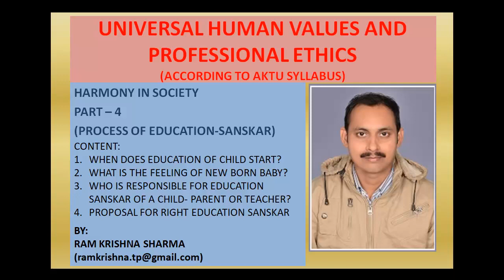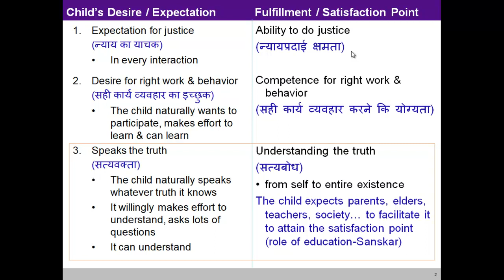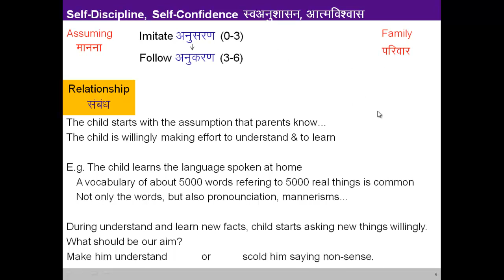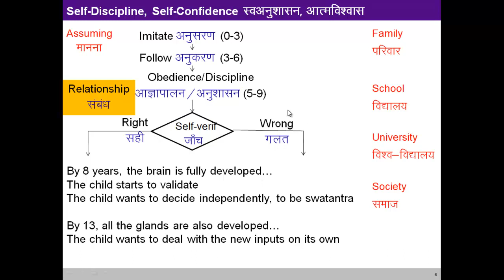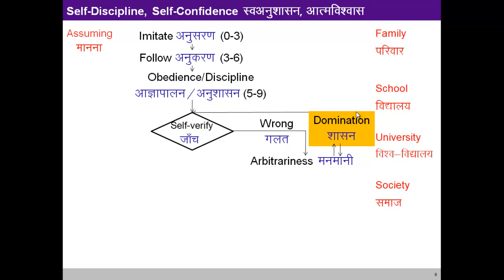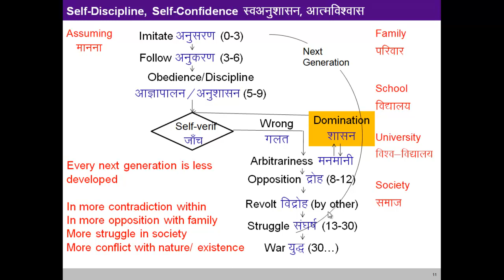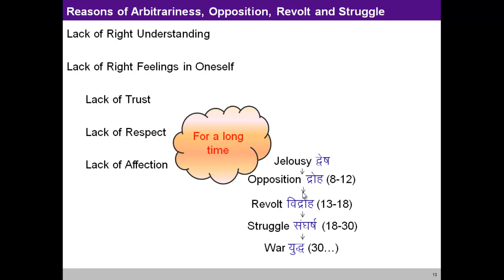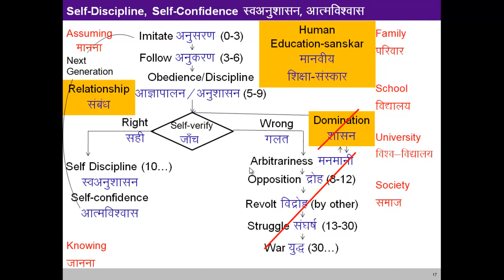UHVPE - SOCIETY PART 4 (UNIT 3 LECTURE 8) PROCESS OF EDUCATION SANSKAR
CONTENT:
WHEN DOES EDUCATION OF CHILD START?
WHAT IS THE FEELING OF NEW BORN BABY?
WHO IS RESPONSIBLE FOR EDUCATION SANSKAR OF A CHILD- PARENT OR TEACHER?
PROPOSAL FOR RIGHT EDUCATION SANSKAR